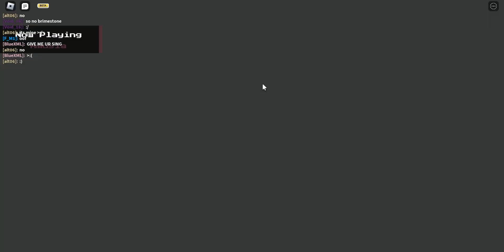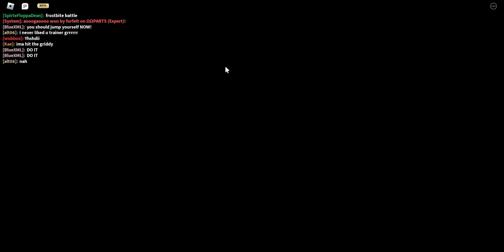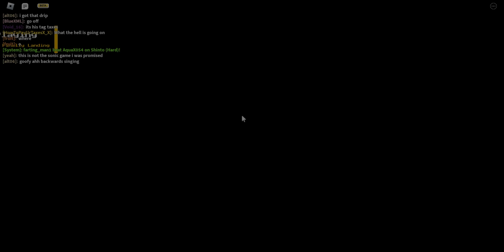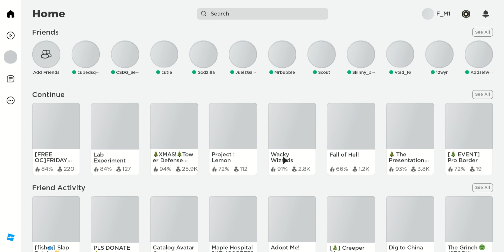Friday Night Bloxxin got updated (feat. baller)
I was playing Friday Night Bloxxin the night of the 26th of December 2022, and the game updated as I was playing it. Many bugs featured in this video may have been fixed.

Timestamps:
00:00 Isotope
03:28 Death Toll
06:47 Insomnia
11:46 aggressively trying to show the new mods
12:14 Amusia
16:08 trying to show the new mods 2
16:34 Googar
17:50 MissingNo
21:24 Monochrome
24:07 Purin
27:39 Sheetno
32:01 Bygone Purpose
35:46 New animations showcase
48:55 New emotes showcase
50:30 New notes showcase
52:52 New note splashes
53:52 new icon bops
54:30 Dissension
57:40 "cool song"